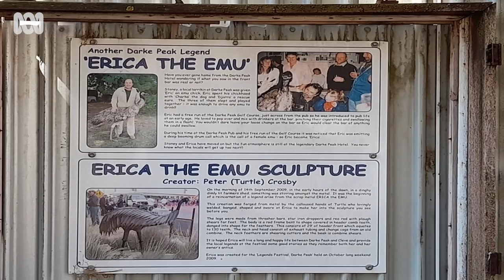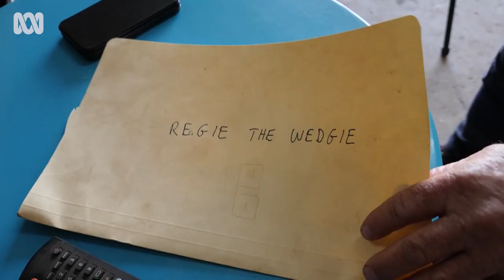Beer-drinking emu sparks passion for large sculpture from upcycled farm machinery 🦅🍺 | ABC Australia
This is the story of a farmer called Turtle who immortalised a local Aussie pet, Eric the emu, a beer-drinking, cigarette-eating regular at the Darke Peak Hotel front bar in the early 1990s.

In the end Eric turned out to be Erica, and Turtle turned out to be quite the artist. Peter “Turtle” Crosby is a farmer at Cleve and he started making small animals out of farm machinery and tools. Wrenches and spanners became lizards and frogs, a gas bottle became a rotund pig and a spring became a dog. But it was while having a beer at the Darke Peak pub after a footy match that his hobby got bigger.